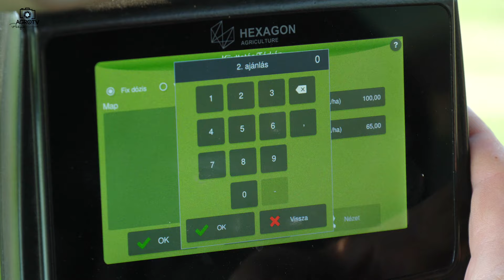JD 6150M + Technopol Yukon 3000.9 - folyékony műtrágya injektáló + Tankmaster 6000 | Kond-Coop Kft.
A YUKON műtrágya injektáló használatával könnyedén elérhetjük, hogy a folyékony tápanyag közvetlenül a gyökérzóna alá kerüljön, így az időjárástól függetlenül feltudja venni a növény a tápanyagot!  Nincsen elpárolgási veszteség, és nem kell várni a hatásra, egy szilárd műtrágyához képest! A gép beállítható 250 mm (búza) és kapásnövények közötti távolságokra 700mm-ig! Bővebb infó

Ha Te is szívesen viszontlátnád munkagéped egy videóban, vagy bemutatnád gazdaságod vagy mint forgalmazó népszerűsítenéd egy terméked keress bizalommal az alábbi email címen! Vállalom mezőgazdasági kisfilmek, bemutató anyagok, légi felvételek és egyéb videók készítését!

Jó videózást! :)